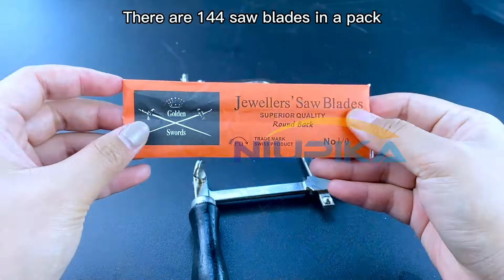NIUPIKA Saw Blades 130mm Hand DIY Making Metal Jewellers Cutter Tools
Links to the same product in the video:

Contact customer service to get a welcome gift, welcome your visit.

Company Profile:
Xiamen Hexinfu Electronic Commerce Co., Ltd. owns the NIUPIKA brand. Power tools, gold and silver jewelry polishing machines, electric welding machines, casting machines, electronic balances and other products have become industry benchmarks. Have the ability to provide sophisticated equipment, preferential product prices and efficient services.